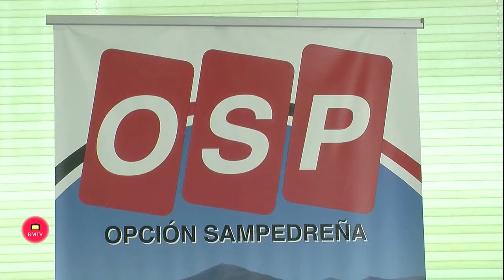OSP apuesta por mejorar los centros escolares y sanitarios solicitando a la Junta que permita invert